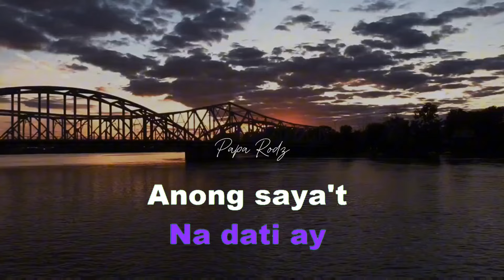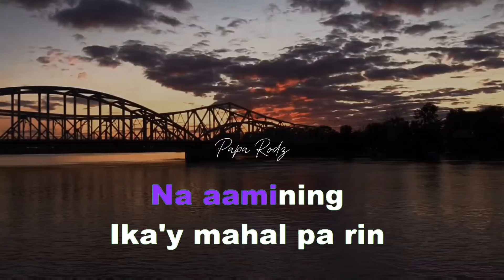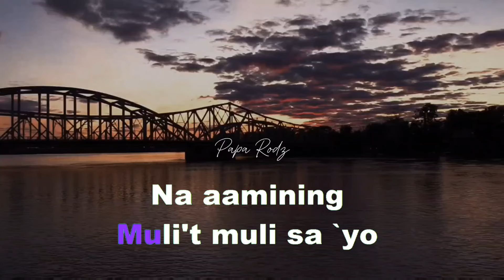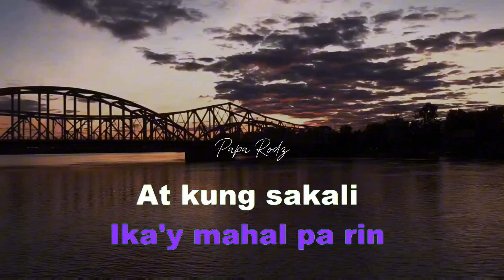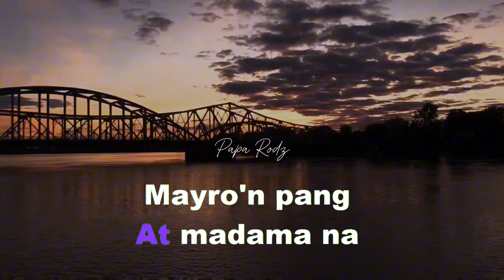IKA'Y MAHAL PA RIN | ROCKSTAR 2 | KARAOKE VERSION